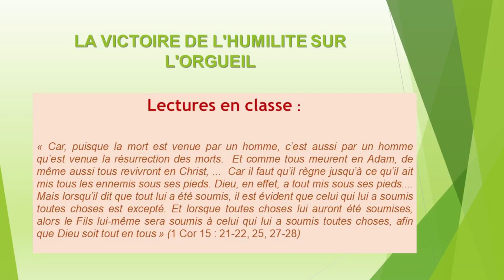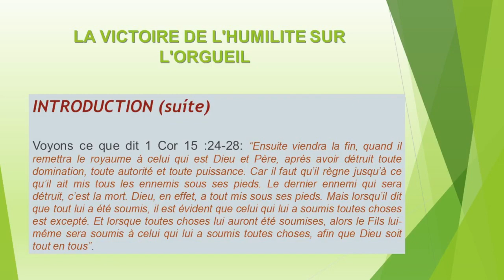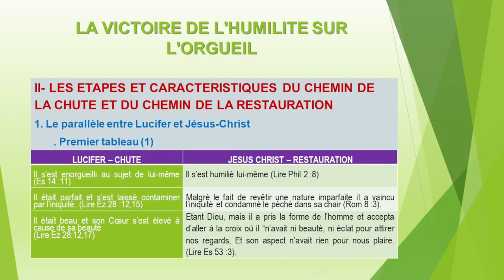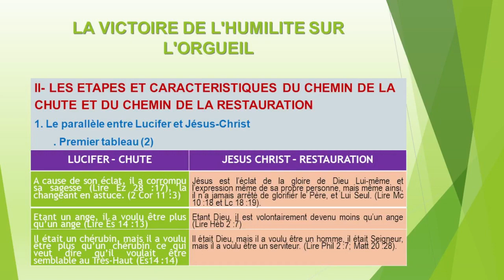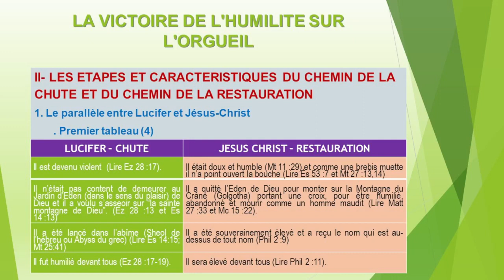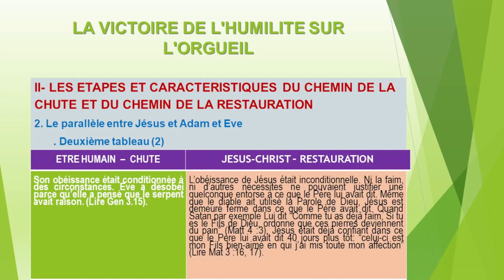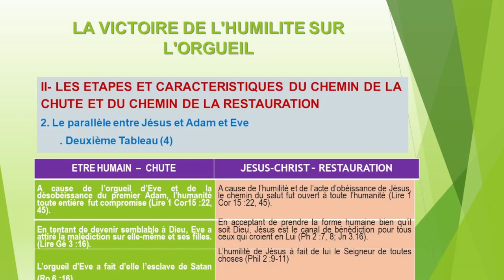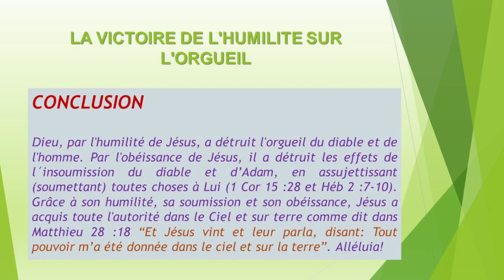ÉCOLE BIBLIQUE - LEÇON 08 (REPRISE 24/11/2022)